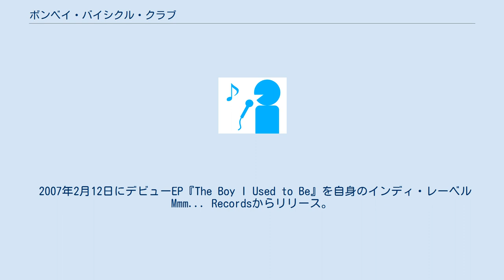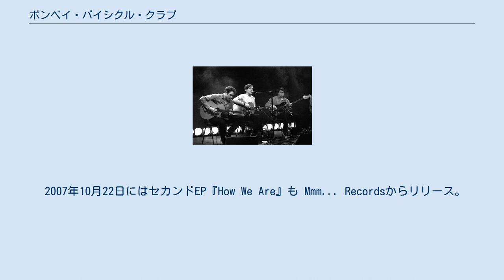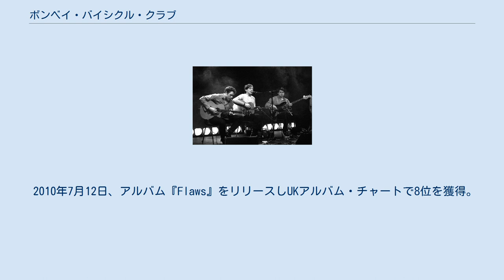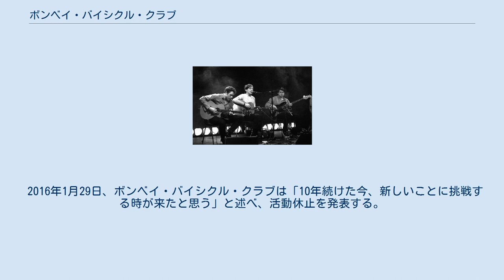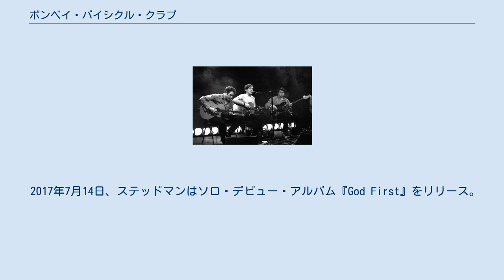ボンベイ・バイシクル・クラブ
ボンベイ・バイシクル・クラブ (Bombay Bicycle Club)は、イギリスはロンドン出身の4人組インディー・ロックバンドである。
バンドでありながら、フォークやエレクトロニカ、ワールドミュージックといった様々なジャンルを融合させた音楽性を持つ。
2014年リリースの『So Long See You Tomorrow』で初の全英チャート1位を獲得し、2020年には5作目のアルバム『Everything Else Has Gone Wrong』をリリース。
 ステッドマン、マッコール、サラームの三人は15歳の時に出会い、バンドを結成。
何度か改名をした後、インド料理のチェーン店名、ボンベイ・バイシクル・クラブに定着した。
2006年の夏に葬儀でナッシュと出会い、バンドに加入。
 2007年2月12日にデビューEP『The Boy I Used to Be』を自身のインディ・レーベル Mmm... Recordsからリリース。
 2007年10月22日にはセカンドEP『How We Are』も Mmm... Recordsからリリース。
UKインディー・チャートで2位を獲得。
 2008年6月、メンバー全員は高校を卒業し、音楽に専念できるようになる。
 2008年8月4日にはファーストシングル「Evening/Morning」をYoung and Lost Clubからリリース。
7月から8月の間、レディング・フェスティバル、T in the Parkフェスティバル、The Edgeフェスティバル、Underageフェスティバルなど数々のフェスの出演を含む、23日間にわたるツアーを果たす。
 2008年の終わりにアイランド・レコードとサインし、2009年4月にはシングル「Always Like This」をアイランド・レコードからリリースし、UKシングルチャートで97位にランクイン。
 デビューアルバムの『I Had the Blues But I Shook Them Loose』のレコーディングは2008年10月から11月の間に行われ、2009年7月3日にリリース。
UKアルバム・チャートで46位を獲得。
 2010年のNMEの最優秀新人賞を獲得。
 2010年5月9日、アルバム『Flaws』のリードシングルとなる「Ivy & Gold」をデジタルリリース。
BBCラジオ1のプレイリストにも追加されたことから、UKシングルチャートで56位を獲得。
 2010年6月には映画エクリプス/トワイライト・サーガのサウンドトラックにボーナストラックとして入る。
 2010年7月12日、アルバム『Flaws』をリリースしUKアルバム・チャートで8位を獲得。
 2011年8月29日、3枚目となるアルバム『A Different Kind of Fix』をリリース。
 このアルバムにはルーシー・ローズもバッキング・ボーカルで参加している。
 2014年2月3日に『So Long, See You Tomorrow』をリリース。
リリースと共にツアーを開始。
 アルバムのサードシングルとなった「Luna」はKONAMIのゲームワールドサッカー ウイニングイレブン 2015のサウンドトラックとしても起用された。
Forza Horizon 2にも起用された。
 2014年のマーキュリー賞にノミネートされる。
 ツアーは2014年12月13日にアールズ・コート・エキシビション・センターにて終える。
ピンク・フロイドのメンバーでもあるデヴィッド・ギルモアがゲストとして出演。
 2016年1月29日、ボンベイ・バイシクル・クラブは「10年続けた今、新しいことに挑戦する時が来たと思う」と述べ、活動休止を発表する。
 2017年1月27日、ナッシュは元バンドメートであったサラムをドラムに迎え、ソロ・デビュー・アルバム『The Pace Of The Passing』をリリース。
 2017年7月14日、ステッドマンはソロ・デビュー・アルバム『God First』をリリース。
 2019年1月14日、3年間の活動休止を経て、活動の再開を発表する。
 2019年8月27日、アルバム『Everything Else Has Gone Wrong』からのファーストシングル、「Eat, Sleep, Wake (...